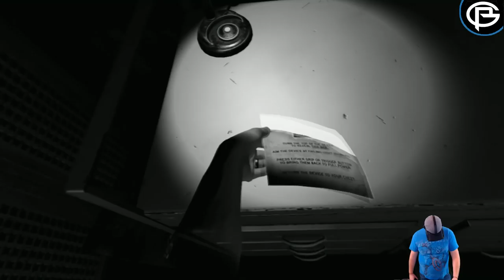Wilson's Heart Review - Why Teddy Why??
Team Occulus sent us their special gear to take a look at so we are opening up with Wilson's Heart:
Like what you see?